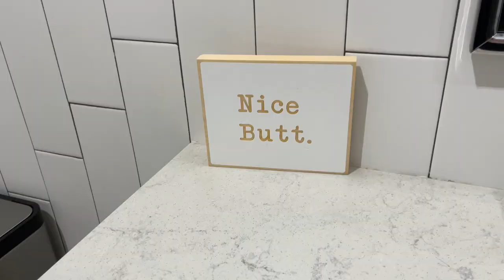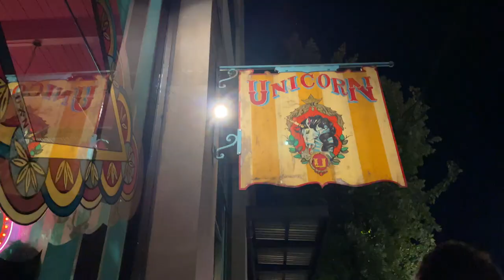SEATTLE SUMMER VLOG | Boxing, Night out, Beach day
seattle summer vlog